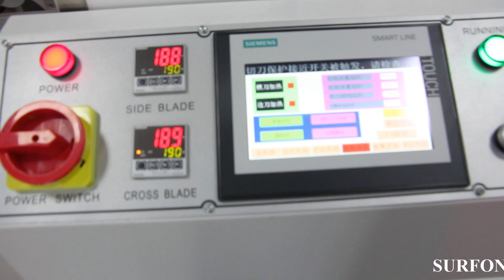Shrink Wrapping Machine